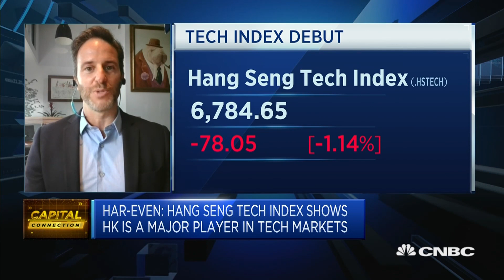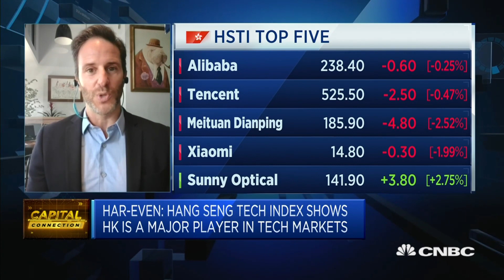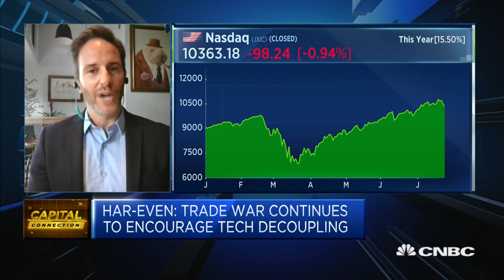Edtech, medtech and A.I. are tech trends to watch in China, says expert